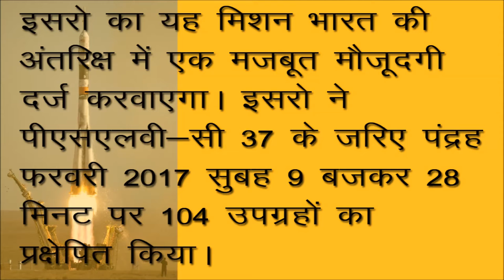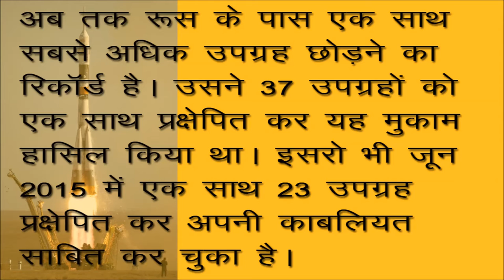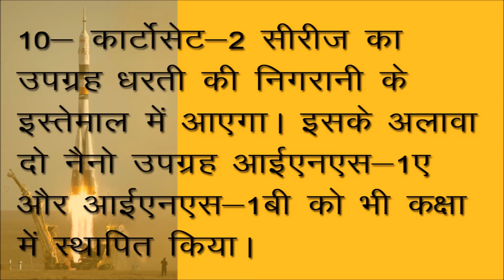Isro News | इसरो ने एक साथ अन्तरिक्ष में भेजे सेटेलाइट जानिये खास बातें | isro satellite launch 2017